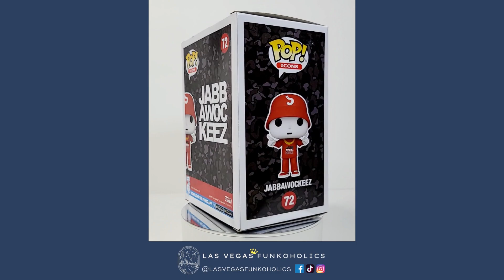Let's Unbox: Funko Pop! Icons #72 Jabbawockeez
We unboxed our Pop!s so you don't have to! Let's take a look at Funko Pop! Icons #72 Jabbawockeez! This version of a Jabbawockeez member dressed all in red is a common the chase is dressed in all black.

The Jabbawockeez Pop was also released as a limited-time promotion dressed in all white for The Wock Shop at the MGM Grand Casino, Las Vegas in summer 2022. At the Blacklight Battle themed Fundays SDCC 2022 they gave away a 2000 piece limited blacklight Jabbawockeez Pop.